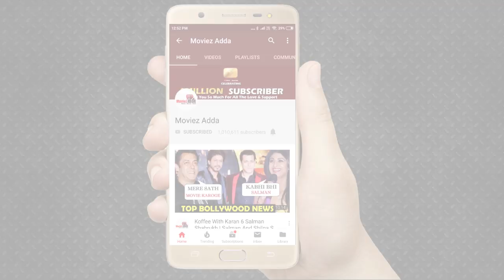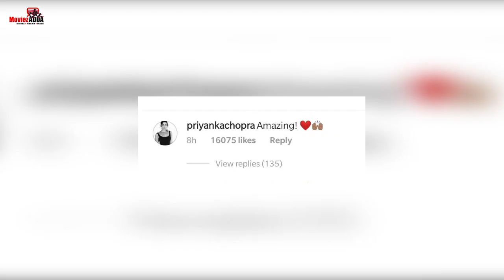Priyanka Chopra ने Deepika Padukone के Chhapaak मूवी के Look पर अपनी प्रतिक्रिया जताई